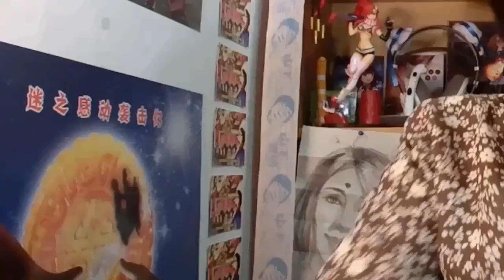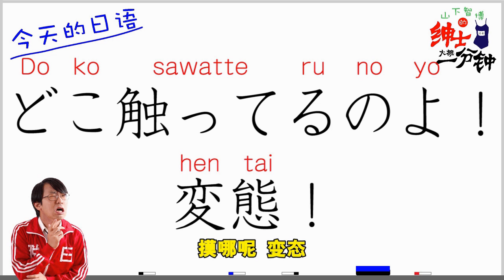【绅士大概一分钟】⑥地铁上的合法痴汉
每天早上都会用身体的某个部位对女性不停的撞击的人，羡慕吗？